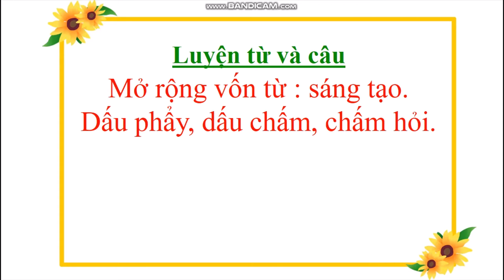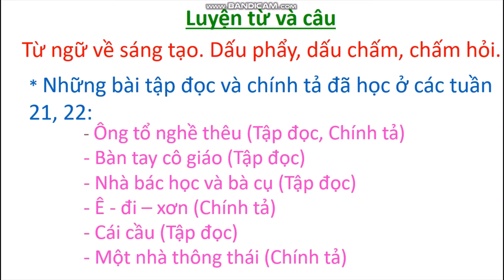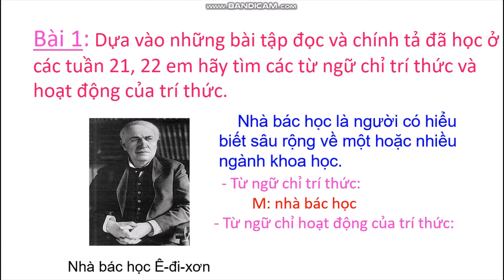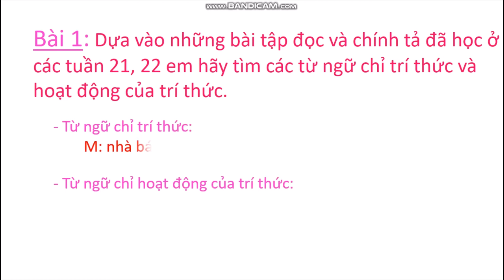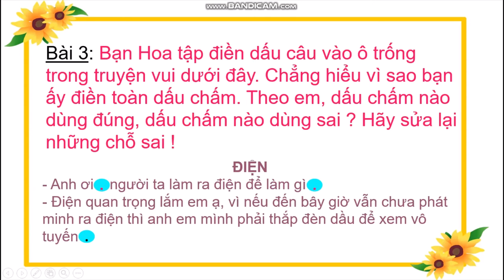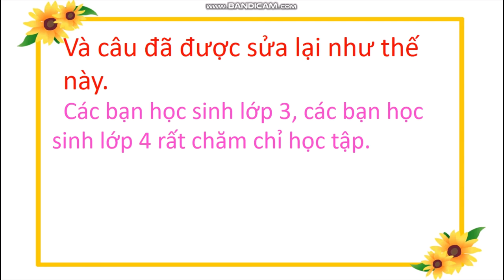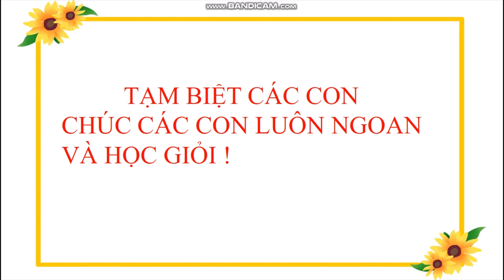Tuần 22: Ngày 24/3 LTVC Lớp 3 Bài Sáng tạo Dấu phẩy, dấu chấm